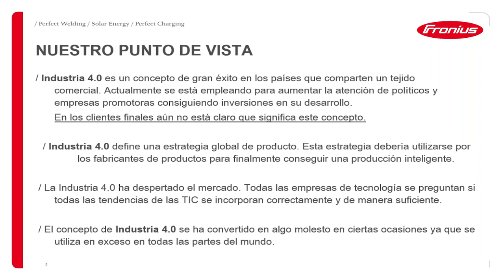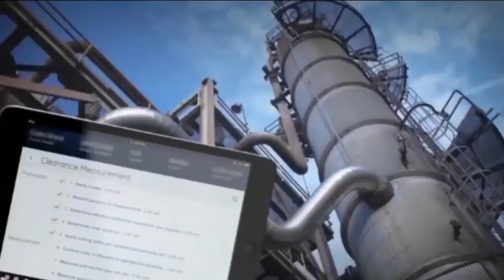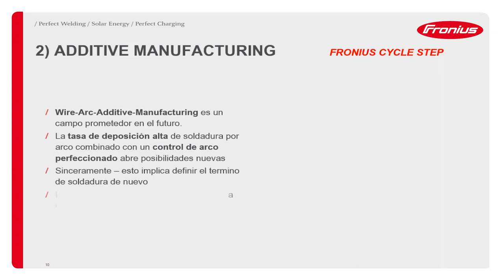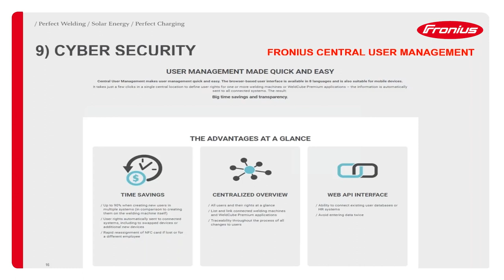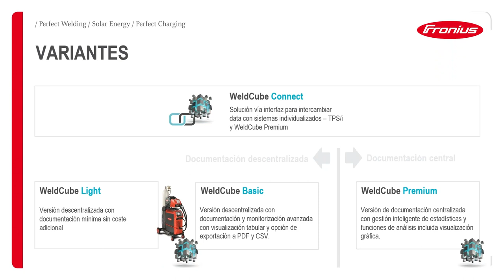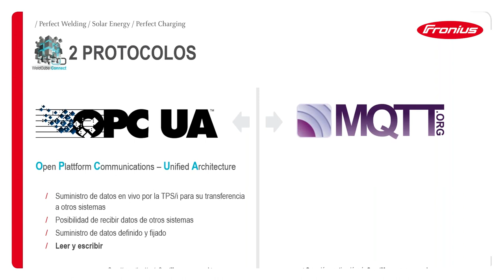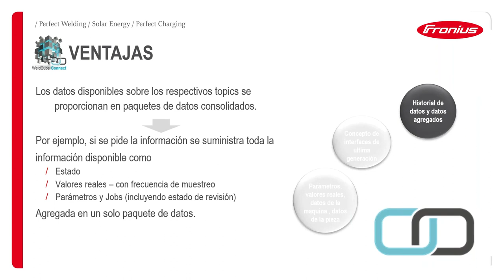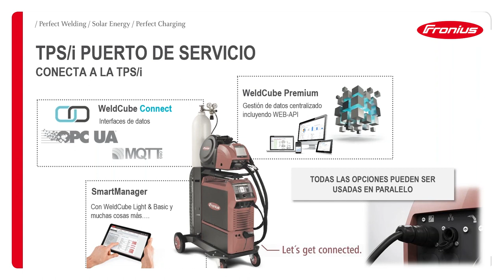Industria 4.0 y WeldCube Connect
A través de este webinar, Peter Koeppl y Jorge Prieto, Expertos Nacionales en Automóvil y WDA (Welding Data Aplication) de Fronius España Perfect Welding, hablan sobre la Industria 4.0 y desarrollo de vía WebAPI, enfocado principalmente al sector de la automoción, así como sobre la extracción de datos estructurados a sistemas terceros (MES, Manufacturing Execution Systems) vía protocolos OPC-UA y/o MQTT.